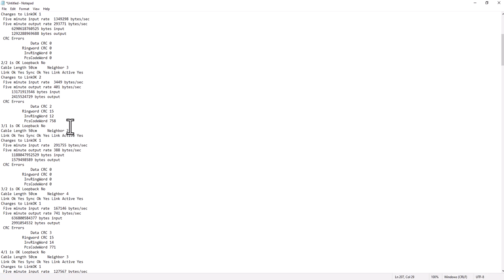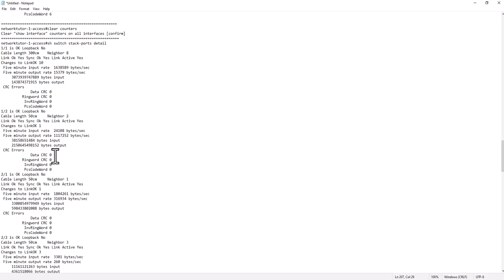Know this Cisco Switch Stack Troubleshooting Tips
This video shows you some of the most useful stack related troubleshooing commands that can help to troubleshoot Cisco stack related issues.